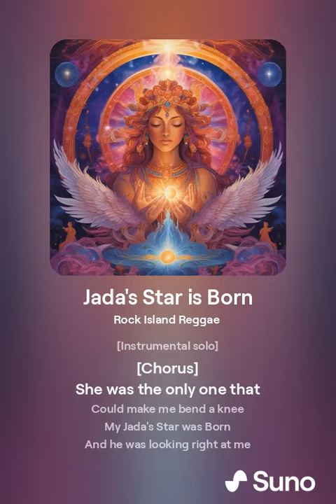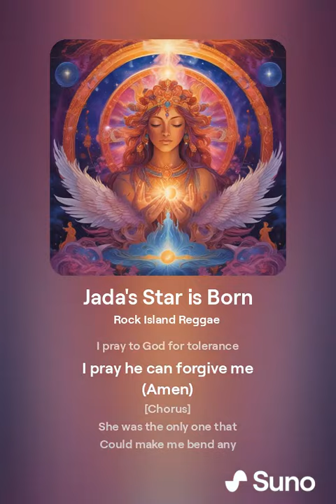Jada's Star is Born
wow!! I just don't know what to say! after listening to the song, and following along with the lyrics, look at the picture that was generated.